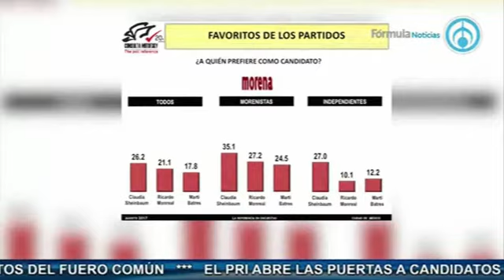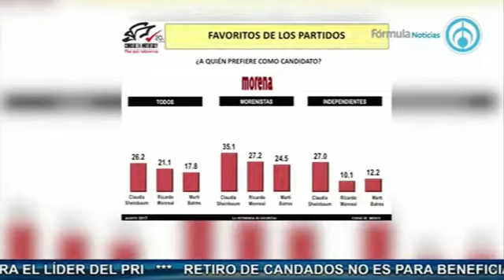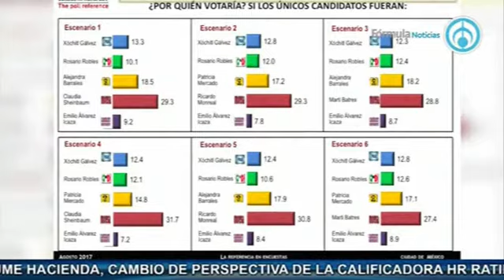Claudia Sheinbaum Jefa delegacional en Tlalpan, en entrevista con José Cárdenas informa 1ª parte